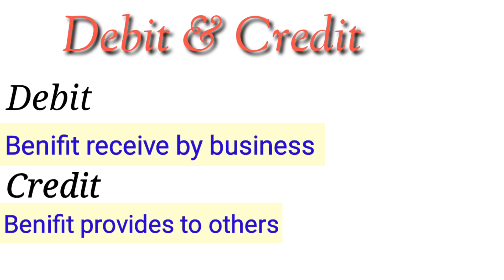Debit And Credit | What is Debit And Credit? | In Accounting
Salam